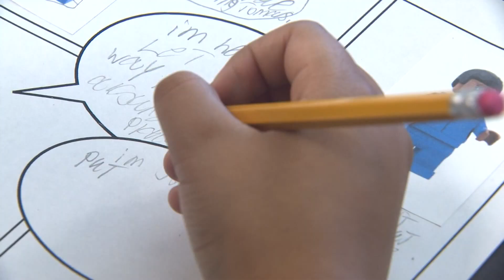Jessica Watkins is inspiring children of color from the International Space Station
Jessica Watkins and space x crew-4 are officially on the international space station and she's already inspiring the next generation of scientists.

9NEWS (KUSA) is located in Denver, Colorado.